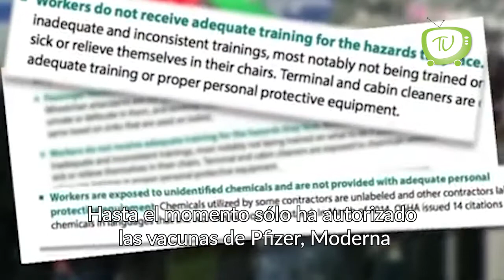Viajeros tendrán que estar vacunados para poder entrar a EU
Mundo | Desde el 1 de noviembre, todos los extranjeros adultos que deseen entrar al país, deben estar vacunados contra COVID19.